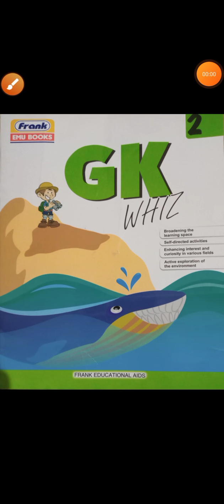class-2, subject-G.K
chapter-4, Language (spell check)